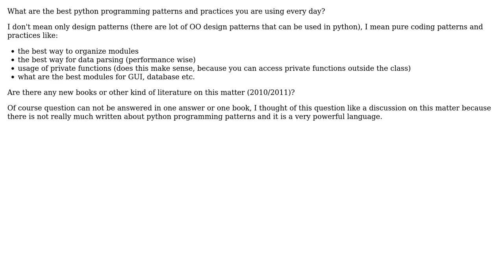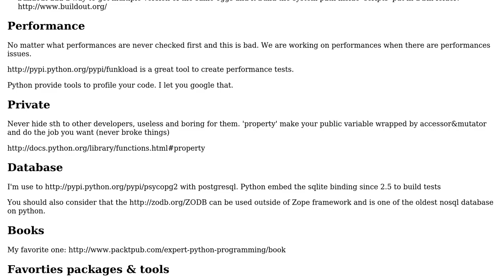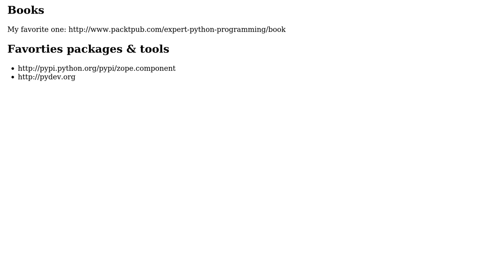Software Engineering: Python programming patterns and practices?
With thanks & praise to God, and with thanks to the many people who have made this project possible! You are responsible for your own actions.